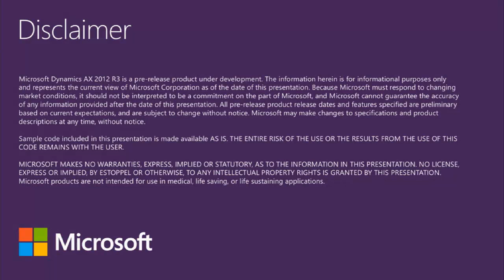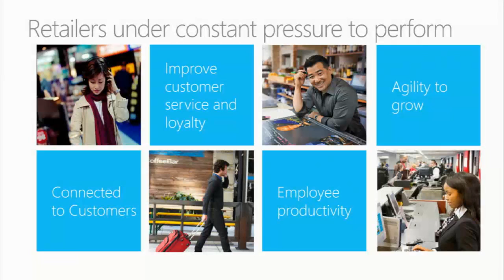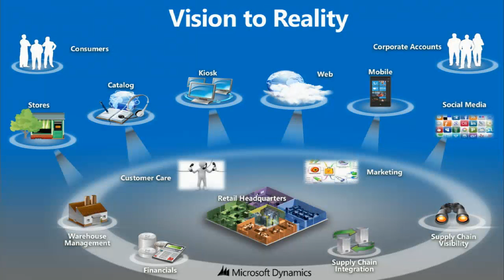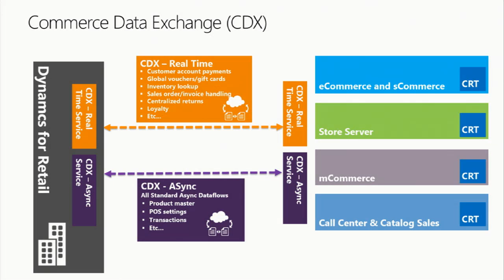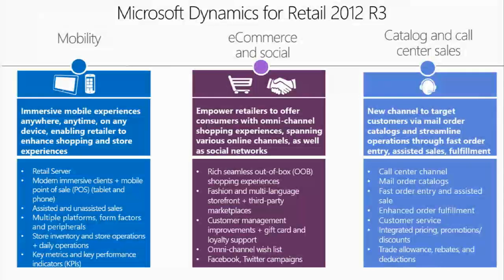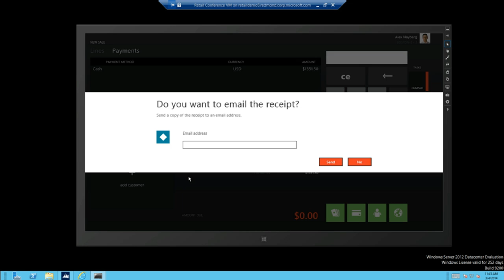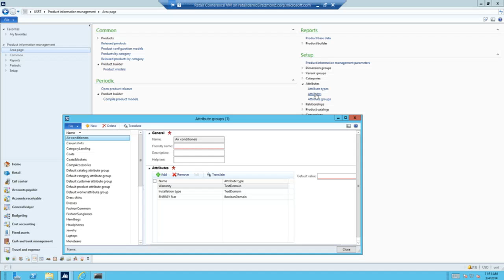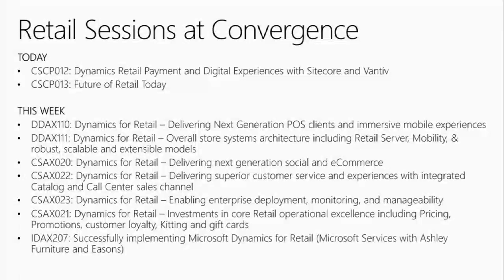Microsoft Dynamics AX for Retail Resumen de las tendencias de Retail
Este video es propiedad de Microsoft Corporation y está siendo utilizado en nuestro canal como medio educativo y de promoción de los productos de Microsoft.